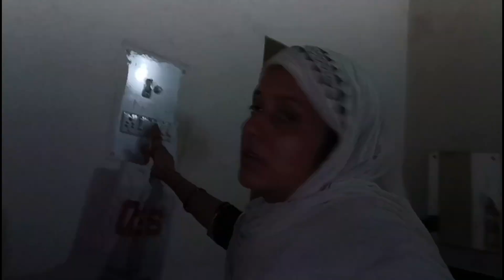🙍Pura 1din yaha kaise Kate hm log hi jante h😔home tour|old home tour|deep cleaning vlog|middle class